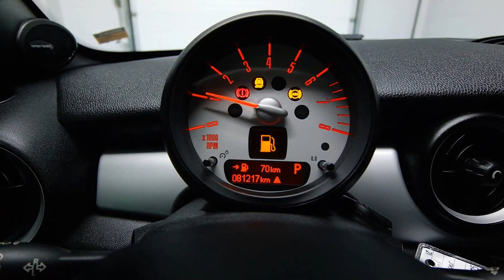2012 MINI Cooper COUPE Mark Wilsons Better Used Cars Guelph, Ontario Stock: CT507005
2012 MINI Cooper COUPE Mark Wilsons Better Used Cars Guelph, Ontario Stock: CT507005